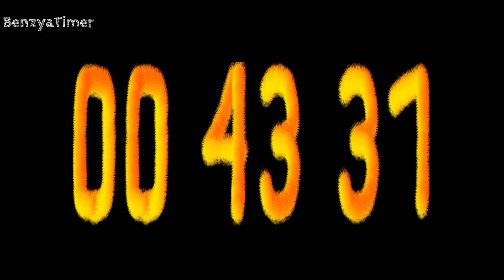1 hour (1 hour=60 minutes=3,600 seconds ) countdown timer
1 hour (1 hour=60 minutes=3,600 seconds ) countdown timer

Higher resolution: Uses more pixels to provide sharper and more detailed image.
Lower resolution: Uses less data and allows streaming even on slow internet connections, but the image quality is poor.

Resolution: 1920x1080 pixels (Full HD)
Quality: Very clear picture quality, suitable for high-definition video content. Details are clear and maintain good quality even on large screens.
Usage: Widely used in various contents such as movies, TV programs, and games, and is supported by most modern TVs and monitors.